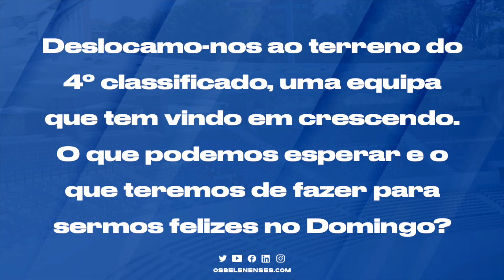FC Alverca - Belenenses: antevisão de Bruno Dias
🗣 "Olhar para aquela que é a nossa ideia, os nossos princípios e valores e colocá-los dentro de campo".

🎥 Confere a antevisão do técnico Bruno Dias à 11ª jornada da Liga3.